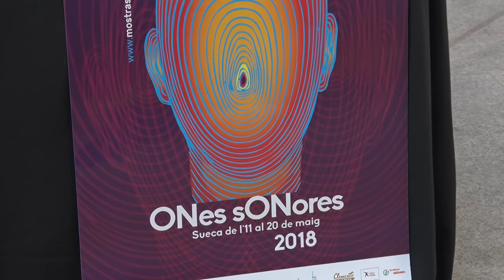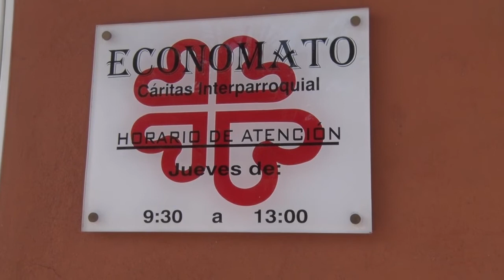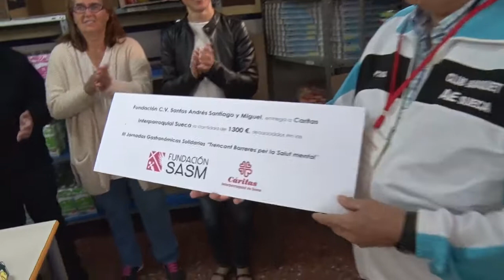2018-5-8 Informatiu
Carrera de la dona i la marxa per la dona,  Presentació en un roda de premsa de la Mostra Sonora de Sueca, La Fundació Santos Andrés, Santiago y Miguel celebrà, el més passat  la tercera edició de les Jornades Gastronòmiques,  enguany la iniciativa solidària fou a benefici de Càritas interparroquial de Sueca